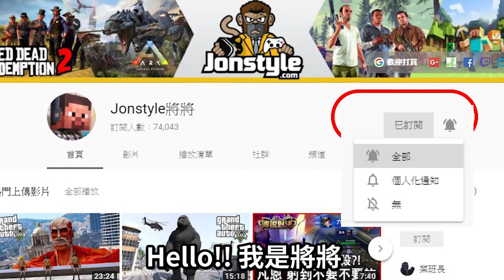【將將】GTA5 三頭龍大戰機械哥吉拉最強型態 | GTA5 基多拉 MOD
🔥追蹤我們

電 腦 配 備
CPU: Intel i9-9900K
主機板: 技嘉Z390M GAMING
記憶體: 16G DDR4-2666
硬碟: 512G SSD + 2TB
顯示卡: 技嘉RTX2080Ti

1. 禁止轉載營利之使用
2. 禁止放置自身頻道之使用